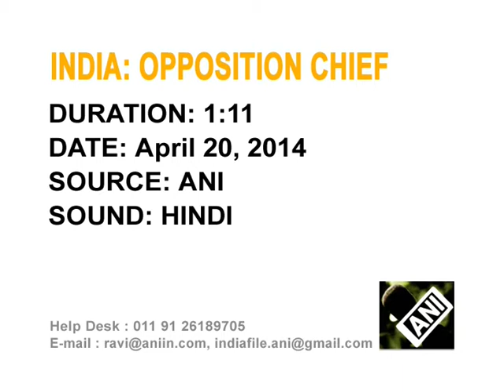India's Main Opposition Chief Hopeful Of Clear Majority In Parliament Polls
Chief of India's main opposition Bharatiya Janata Party, Rajnath Singh, says BJP and its allies will get clear majority in the 2014 parliament polls.